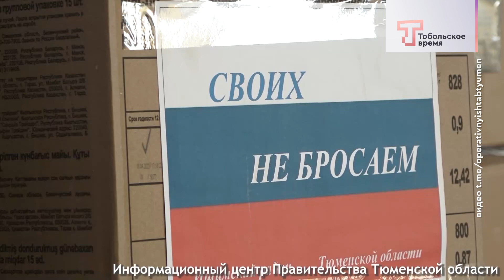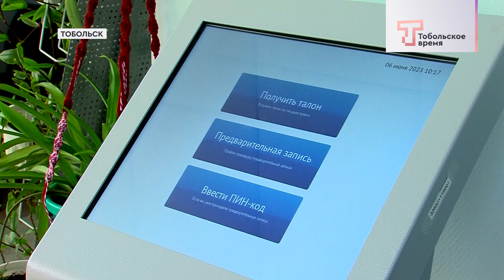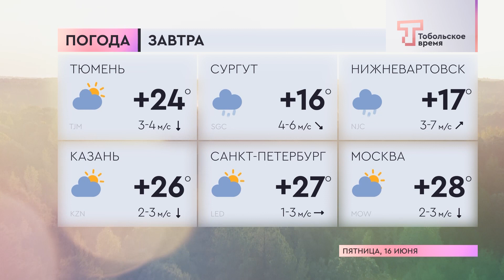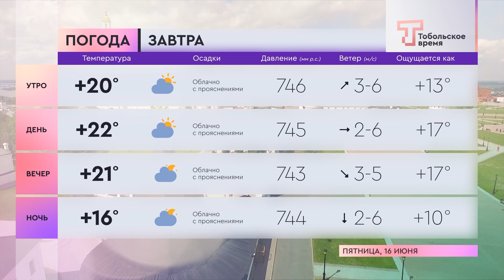ДЕНЬ ЗА ДНЁМ от 15.06.2023